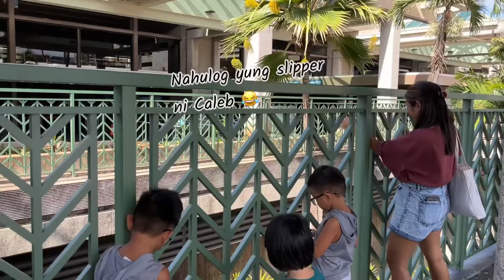Caleb & the Ohana vacation 2022 - Part 1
Sharing some of the captured moments of our vacation in Philippines. Its more fun in the Philippines with the family.